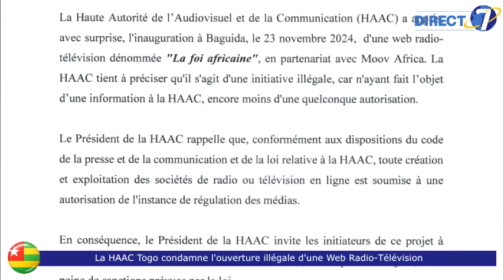La HAAC Togo condamne l'ouverture illégale d'une Web Radio-Télévision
@direct7 Dans un communiqué en date du 29 novembre 2024, la Haute Autorité de l'Audiovisuel et de la Communication ( HAAC ) a exprimé son indignation contre le non-respect des dispositions du code de la presse et de la loi relative à la HAAC par certains médias avant leur installation